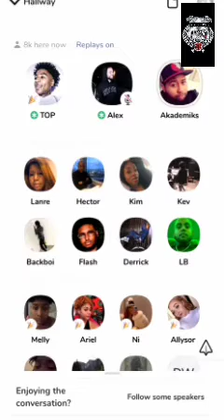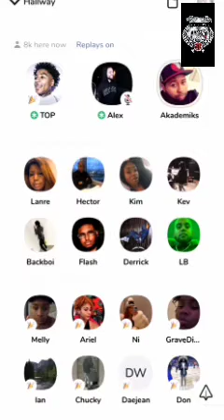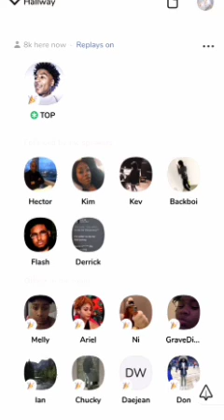NBA Youngboy tells Akademiks who he Iistens to Talks Glokk9ine Rodwave Polo G Peewee Longway